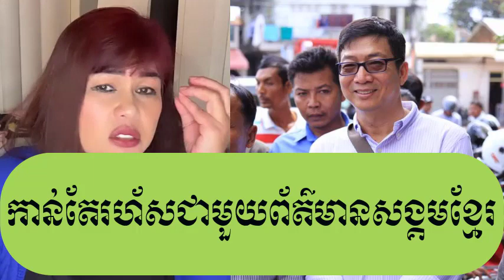Chhara deeply reveal and talking show to Khmer sociality and hot politic today | Khmer News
Title : Chhara deeply reveal and talking show to Khmer sociality and hot politic today | Khmer News